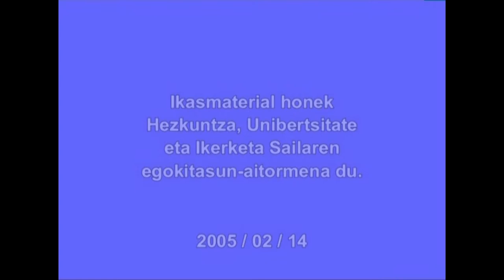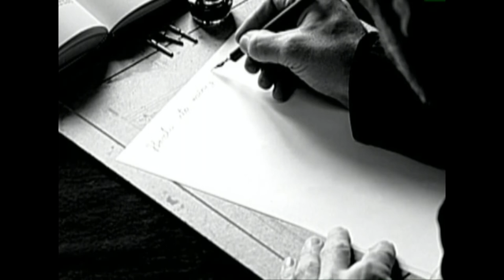EPB-Barrokoa: Joanes Etxeberri (Ziburukoa)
Irakasmaila: Batxilergoa
Jakintzagaia: Euskal Poesia
Azpigaia: Barrokoa
Protagonista: Pedro Axular / Joanes Etxeberri (Ziburukoa)